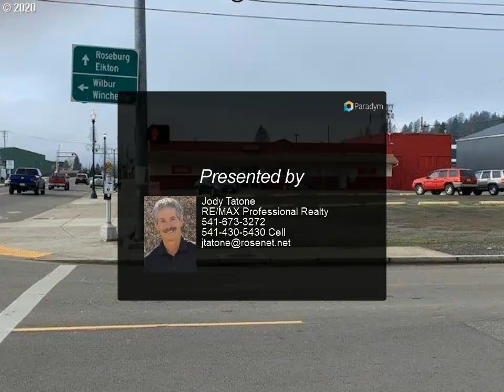Homes for Sale - 211 W CENTRAL AVE, Sutherlin, OR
Please enjoy this property video created by RE/MAX Professional Realty

211 W CENTRAL AVE
Sutherlin, OR 97479

This 4721 square foor building can adapt to many retail or office uses. An additional vacant 10,000 square foot lot is also available for excess parking or new construction.

Jody Tatone
RE/MAX Professional Realty